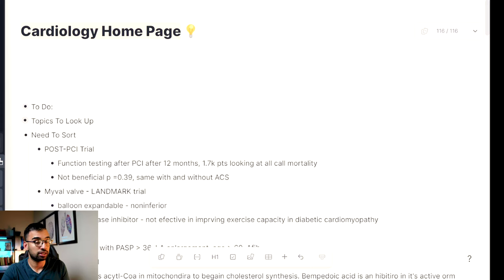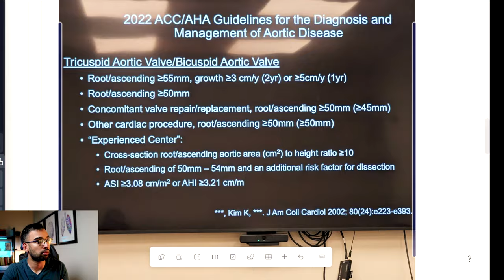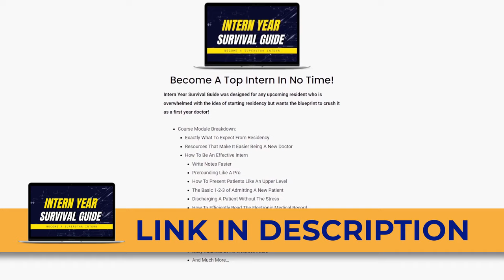Tips For New Doctors [What I Wish I Knew]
Are you a new doctor looking for some guidance on navigating the early years of your career?

In this video, I'll share the invaluable lessons I wish I knew when I first started out. From managing overwhelming workloads to dealing with imposter syndrome, I'll take you through real experiences and practical tips that made all the difference for me.

00:00 Introduction
00:54 It’s A Repetition Game
03:10 Storing Is Caring
05:03 Make Efficiency A Game
07:29 Work On Your Bedside Skills
10:24 Pretend To Be The Sole Decision Maker
12:53 Be An Ultimate Team Player
14:33 You Can Only Care If You’re Taken Care Of
15:56 Ups & Downs Are Part Of The Process